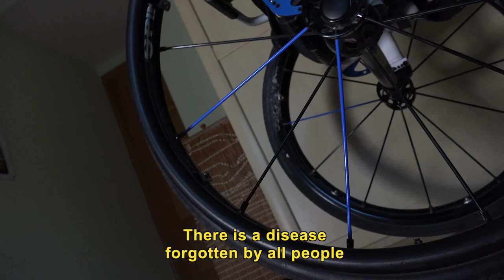Día Mundial de la Polio / World Polio Day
Hoy 24 de octubre, se celebra el Día Mundial de la Polio 2017 y nos unimos como afectados para realizar un homenaje a los olvidados y desahuciados.

Con este vídeo no sumamos a la celebración del Día Mundial de la Polio en el que no se conmemora la fuerza de los que hemos sobrevivido a esta terrible enfermedad, sino a quien descubrió la vacuna.

Este vídeo es un homenaje a los olvidados, a los desahuciados, a los que sufrimos la Polio entre los años 1950 y 1970 del siglo pasado y ahora sufrimos sus consecuencias continuando siendo los olvidados por la ciencia, la medicina, instituciones y gobiernos.

Cuando sufrimos la Polio, nos desahuciaron y salimos adelante exclusivamente con nuestro esfuerzo y tesón y el de nuestras familias para quienes va dirigido este pequeño homenaje.

A pesar de ello, me siento un privilegiado ya que he convertido mi supuesta debilidad en una forma de vida, ayudar a los demás divulgando los lugares más hermosos y accesibles con silla de ruedas de todo el mundo.

Si te gusta, compártelo por favor y ayúdanos a dejar de ser, LOS OLVIDADOS.

Gracias a Javier Fernández, CEO de Los 4 de Siempre y compañero de viajes que, en esta ocasión ha dirigido, editados y producido este vídeo en el que me he puesto a sus órdenes y ha salido una cosa hermosa y genial.